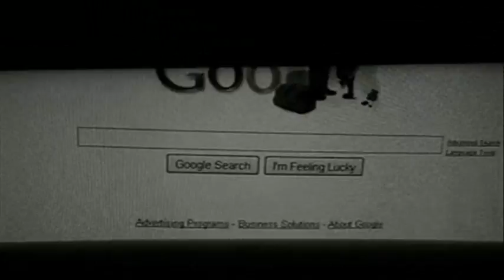Well, Google messed up...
Note - Sorry about those black lines, old monitor...

I was typing in Google's search bar today and when typing in...

'Why won't'

something weird came up...